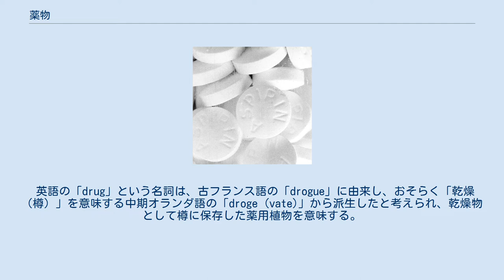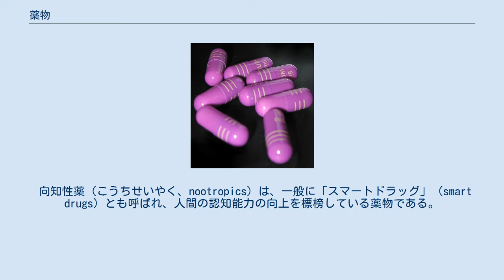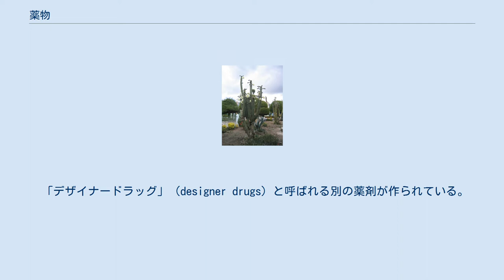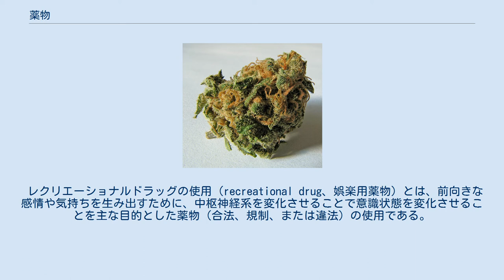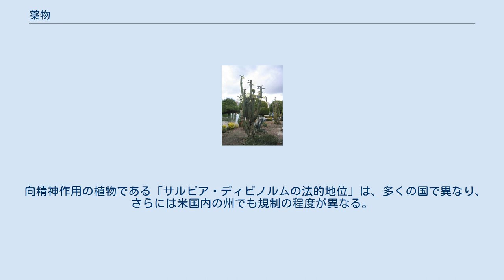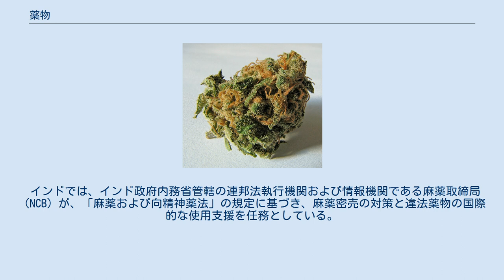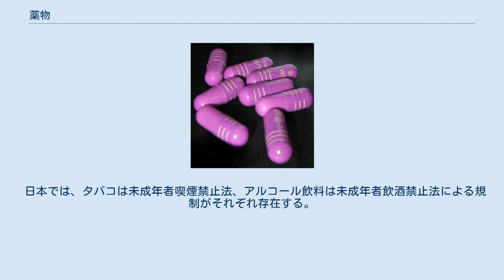薬物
コーヒーやその他の飲料に含まれるカフェインは、世界で最も広く使われている向精神薬である。
北米の成人の90%がこの物質を日常的に摂取している。
 約90%のアセチルサリチル酸と、少量の不活性充填剤および結合剤から構成されるアスピリンの素錠(未コーティングの錠剤)。
アスピリンは、痛み、発熱、炎症の治療によく用いられる医薬品である。
 薬物（やくぶつ、英: drug）とは、生物が摂取することでその生理や心理に変化をもたらす物質のことである。
一般に薬物は、食品や栄養サポートのための物質とは区別される。
薬物の摂取には、吸入、注射、喫煙、摂取、皮膚に貼るパッチを介した吸収、座薬、または舌下で溶かすなどの方法がある。
 薬理学で「薬物」とは、生体に投与されると生物学的な効果をもたらす化学物質を指し、一般にその構造はわかっている。
「医薬品」（medication）とは、「薬剤」または「薬」とも呼ばれ、薬物治療、治癒、予防、診断、あるいは健康の促進のために使用される化学物質である。
伝統的に薬物は薬用植物から抽出し入手していたが、最近では有機合成によっても得られるようになった。
医薬品は、限られた期間で使用する場合と、慢性疾患に対して定期的に使用する場合がある。
 多くの医薬品は、薬物分類で分類される。
それは、化学構造が類似しており、同じ作用機序（同じ生物学的標的への結合）を持ち、関連する作用機構（細胞レベルの機能・細胞学的な変化）を持ち、同じ疾患の治療に使用される関連医薬品のグループである。
最も広く使用されている医薬品分類システムである解剖治療化学分類法（ATC）では、医薬品に固有の英数字からなるATCコードを割り当て、ATCシステム内の特定の薬物分類に割り当てている。
もう一つの主要な分類システムは、生物薬剤学分類（BCS)である。これは、溶解性と浸透性または吸収性に基づいて薬剤を分類するものである。 向精神薬とは、中枢神経系の機能に影響を与え、知覚、気分、または意識を変化させる化学物質である。これらの薬物は、興奮剤、抑制剤、抗うつ薬、抗不安薬、抗精神病薬、幻覚剤のような異なるグループに分けられる。これらの向精神薬は、精神障害を含む幅広い医学的症状の治療に有用であることが世界中で証明されている。世界で最も広く使用されている薬物は、カフェイン、ニコチン、アルコールなどで、これらは薬用ではなく娯楽目的で使用されるため、レクリエーショナルドラッグ（娯楽用薬物）とも見なされている。
すべての薬物には、潜在的な副作用がある。
いくつかの向精神薬の乱用は、嗜癖（しへき、依存症）や身体的依存を引き起こす可能性がある。
興奮剤の過用は、精神刺激薬精神病を引き起こす可能性がある。
多くのレクリエーショナルドラッグは違法であり、それらの禁止を目的とした「麻薬に関する単一条約」などの国際条約が存在する。
 英語の「drug」という名詞は、古フランス語の「drogue」に由来し、おそらく「乾燥（樽）」を意味する中期オランダ語の「droge (vate)」から派生したと考えられ、乾燥物として樽に保存した薬用植物を意味する。
 ネキシウム（エソメプラゾール）は、プロトンポンプ阻害剤で、胃酸の分泌を抑えるために使用される。
 「薬剤」や「薬」とは、病気や医学的症状を治療したり改善したりするために服用する薬物のことである。
また、将来的な効果が見込まれる予防医学としての使用もあるが、既存・既往の病気または症状を治療するものではない。
薬剤の調合は、政府によって3つのカテゴリーに分けて規制されることが多く、薬局やスーパーで特別な制限なく購入できる「一般用医薬品」、医師の処方箋を必要とせずに薬剤師が調合する「要指導医薬品」、および資格のある医療従事者、通常は医師の処方箋が必要な「処方箋医薬品」に分けられる。
 イギリスでは、市販の医薬品は薬局販売医薬品と呼ばれ、薬剤師または薬剤師の監督のもと、登録された薬局でのみ販売することができる。
これらの薬剤は、ラベルに文字 P で示されている。
 処方箋なしで入手できる薬の範囲は国によって異なる。
医薬品は通常、製薬会社によって製造され、開発者に製造する独占的権利を与えるために特許を取得していることが多い。
特許を取得していない（または特許の有効期間が切れている）ものは、特許権者からの制限やライセンスなしに他社が生産できるため、ジェネリック医薬品と呼ばれる。
 勇猛なアマゾンのシャーマン サン・ペドロは向精神作用のあるサボテン 一部の宗教、特...